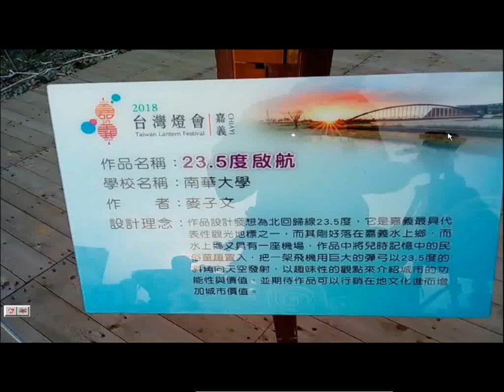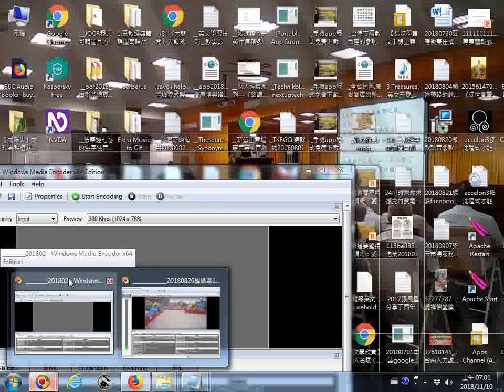20180309台灣燈會花燈含基督教系列協同中學南華大學作品啟航照片集影片上傳youtube播放實況 台灣燈會在嘉義太保 JA I,Taiwan,R O C 歡迎日照養老育幼機構下載播放